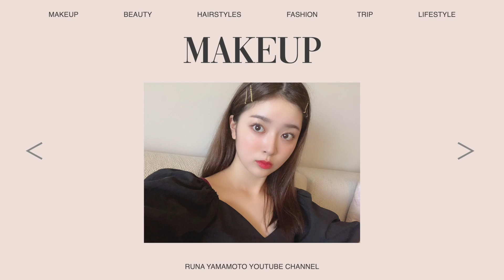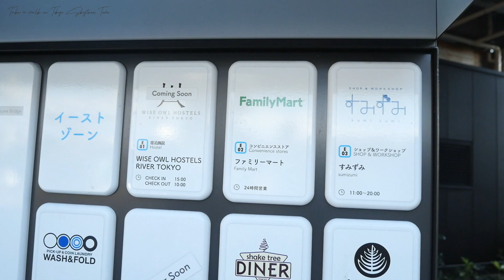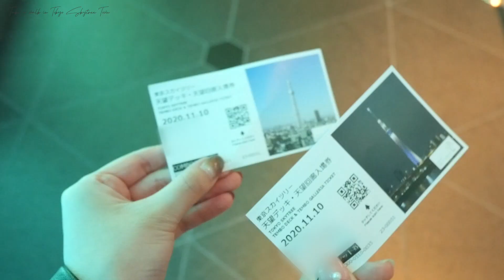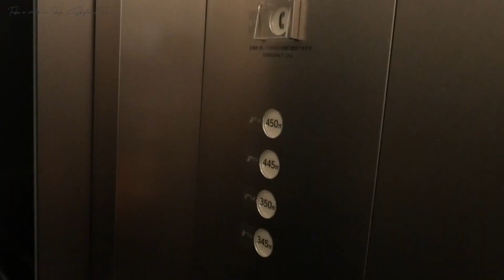【とある一日】休日ののんびりお散歩vlog♪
楽天トラベルで紹介したエリアの詳細が確認できるので、是非チェックしてみてください！
（楽天ポイントがもらえるキャンペーンも〜3/31まで実施中！）

また、東武鉄道のHPからも浅草・スカイツリータウンエリアの詳細確認ができます！